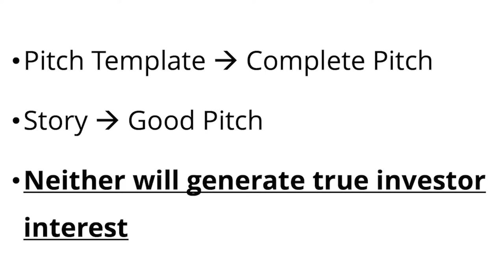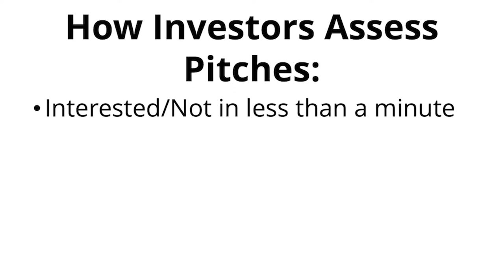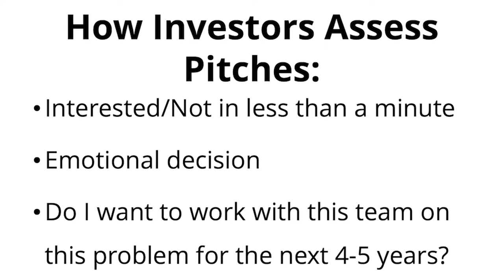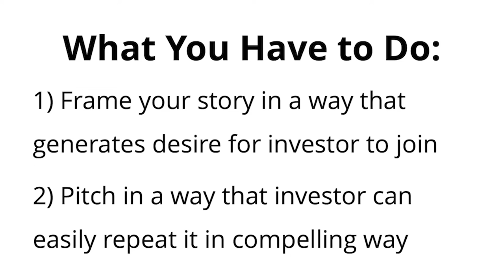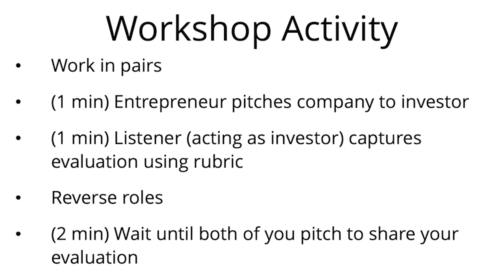What Makes a Great Pitch? Part of Workshop, "How to Build a Great Pitch the Hooks Investors."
Video 1 of Workshop, "How to Build a Great Pitch the Hooks Investors."

Workshop description: Ready to turn your pitch into an outstanding one that has investors eager to hear more about your startup? Learn a tested framework that teaches founders how to build a strong, authentic, and compelling foundation for a pitch. Each video introduced exercises designed to allow you to practice delivering your pitch, get feedback, refine, and increase your chances of getting funding.